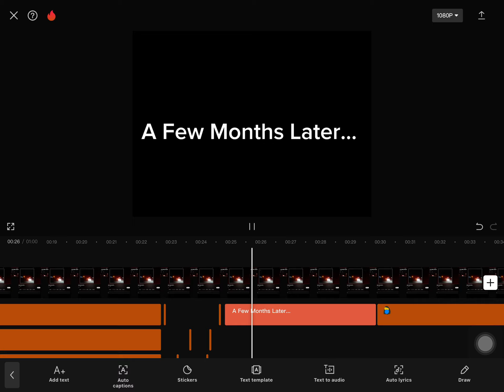Do you want this to be uploaded?